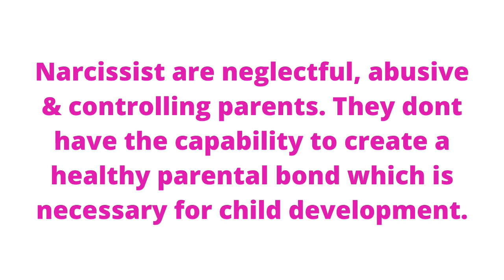Why Do Narcissist even Fight for CHILD Custody? | Toxic Parents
Ive been through this process for years and its naturally taught me how to stay strong and focus on the most important things in my life!
I wish everyone going through this the very best and I promise that things will get better one day.
(Please share your custody stories with me below.)